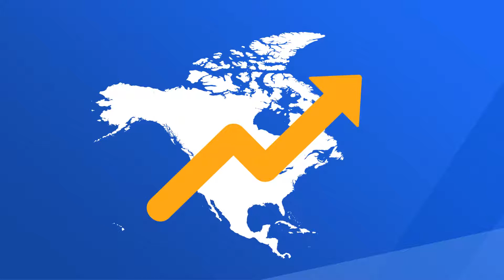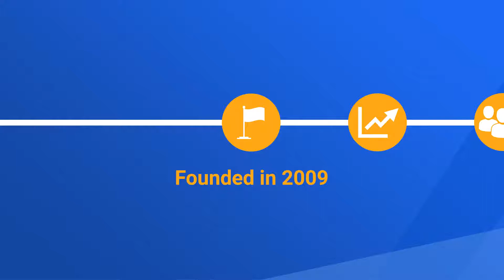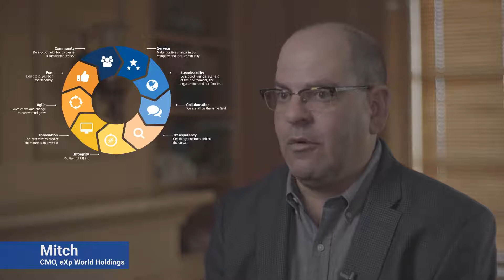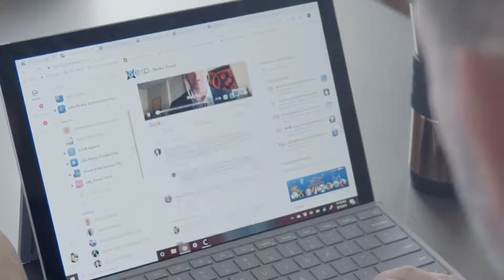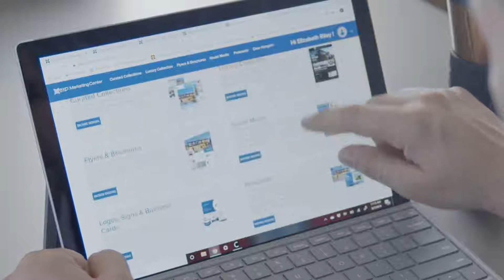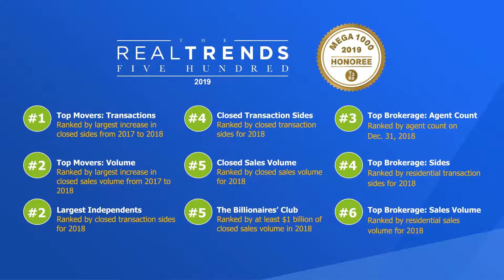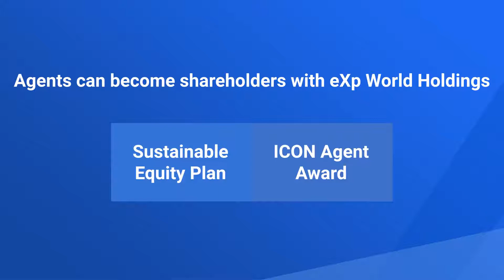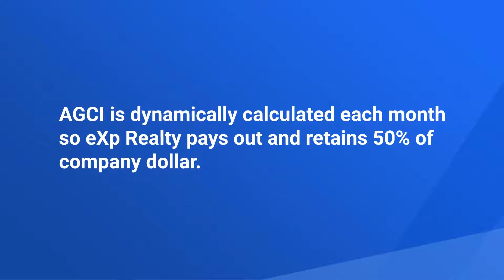eXp Realty Explained in Less Than 10 Minutes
eXp Realty, the Agent-Owned Cloud Brokerage®, is a full-service real estate brokerage providing 24/7 access to collaborative tools, training, and socialization for real estate brokers and agents through its 3-D, fully-immersive, cloud office environment.

With a focus on innovation, eXp Realty is changing the way that agents, brokers, and consumers work together. eXp Realty’s virtual office environment compared to the traditional real estate office allows agents to collaborate and learn together — no matter where they might be located.

Our family of agents builds their own businesses while having the opportunity to also establish an equity interest in eXp World Holdings, eXp Realty’s holding company, as a shareholder and partner.

Tap into the industry’s leading technologies, at no additional cost, to take your business to the next level. Not tech savvy? Work with our live support team to get your systems up and running. Join other agents as they participate in more than 40 hours of live training each week from leading experts.

No desk fees. No royalty fees. No franchise fees. Keep 80-100% of your commissions and participate in one of the industry’s most rewarding icon-agent awards.

Agents at eXp Realty can receive revenue share from the people they sponsor into the company. Revenue share is paid by eXp Realty company dollars and doesn’t reduce agent commission.